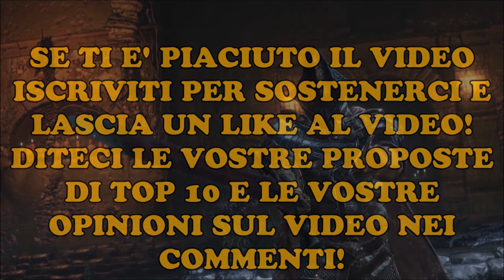TOP 10 BOSS PIU' FACILI DI DARK SOULS 3! (+LORE!)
Gameplay di Bossfight Database
Intro e Outro: This Ain't The End Of Me